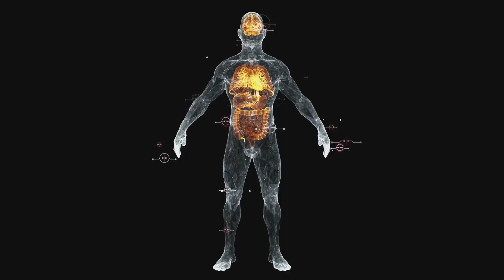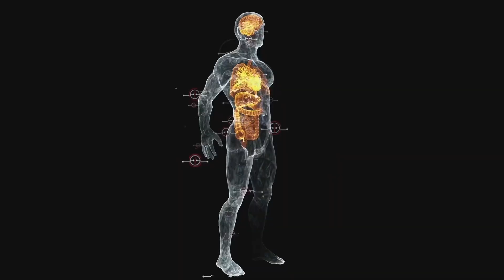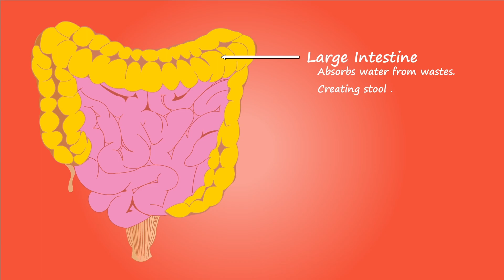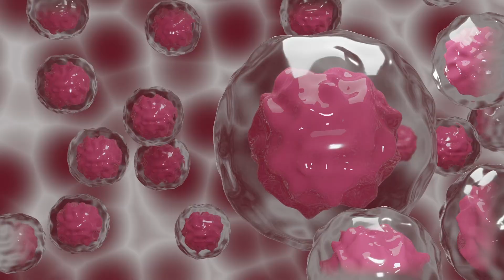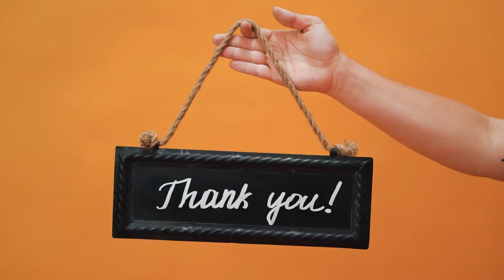रात में इस तरीक़े से सोने से जल्दी गर्भ रुक जाता है